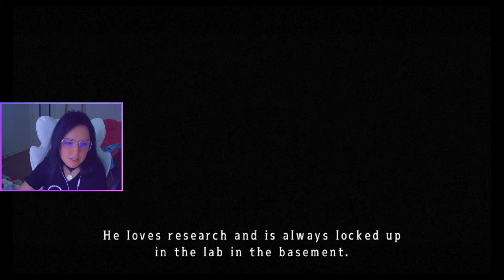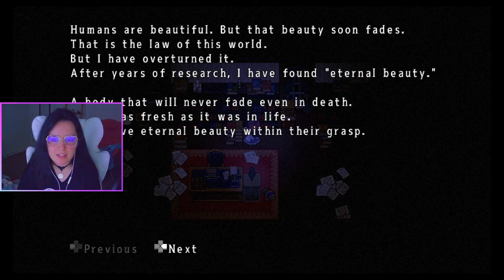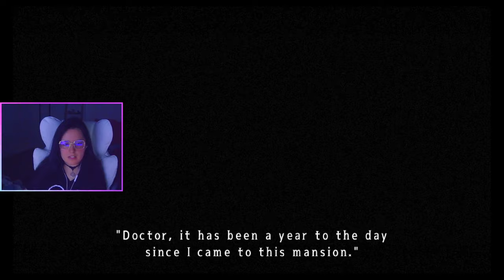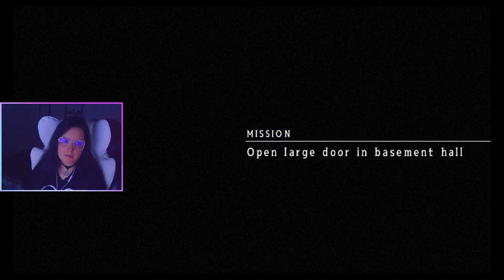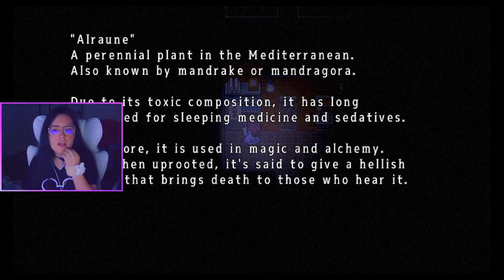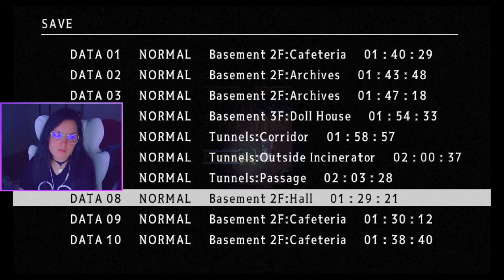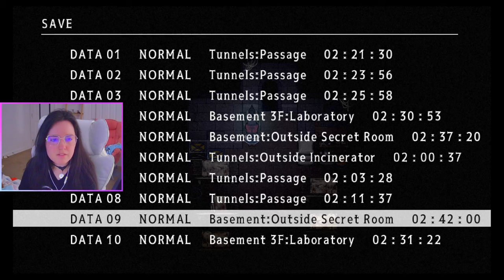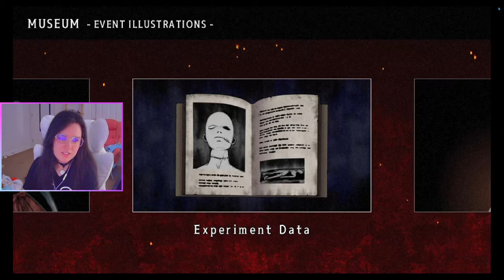My Father Is After Me... •|• Mad Father [ALL ENDINGS]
Witness the tale of a most foolish family. A remake of the classic horror exploration game.

In this horror adventure game, play as 11-year-old girl Aya Drevis and uncover the secrets of a bizarre incident that befalls the Drevis residence, where maniacal experiments are conducted night after night.
To arrive at the truth, you'll need to make use of chainsaws, knives, hammers, even bottles of eyeballs to explore every inch of the terrifyingly mad mansion.
This is a remade version of the original Mad Father. In addition to updates such as a total revamping of the in-game graphics, this remake adds brand new scenes and Blood Mode: a new second playthrough which alters the story.

My Father Is After Me... •|• Mad Father